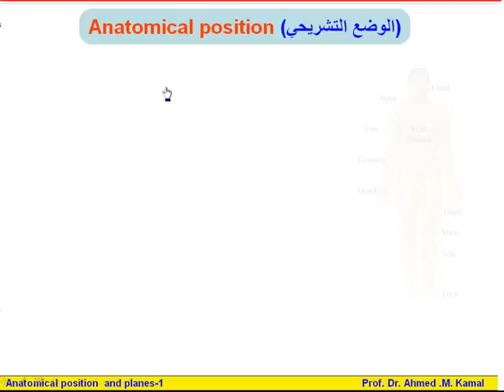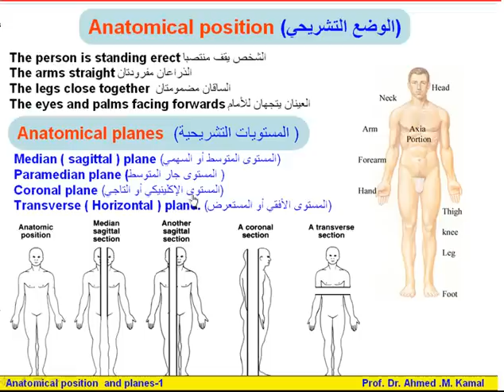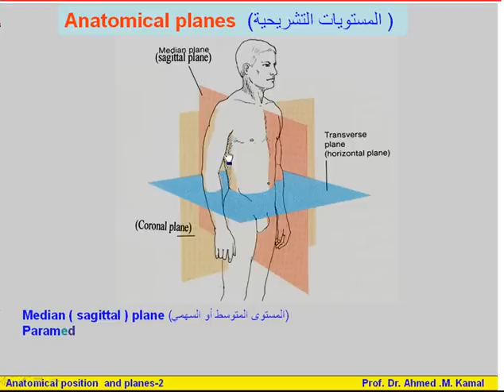04-Anatomical Terms_1-Anatomical Position & Planes (Anatomy Intro Dr Ahmed Kamal)